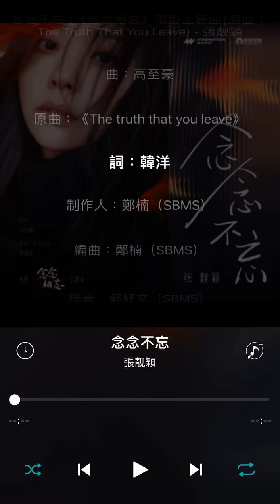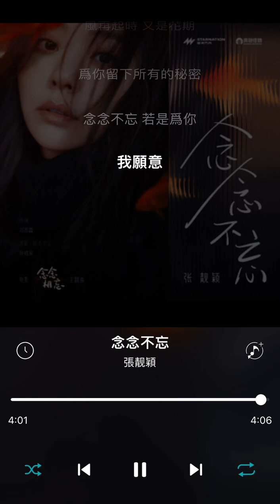張靚穎【念念不忘】「無名小站背景音樂-The truth that you leave」｜pianoboy授權填詞版